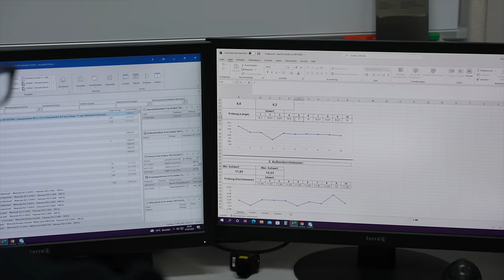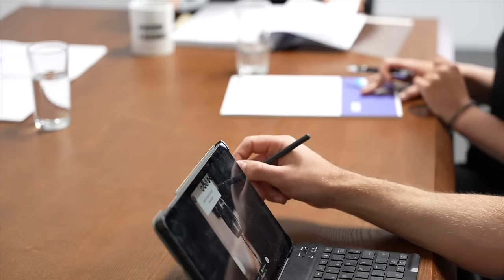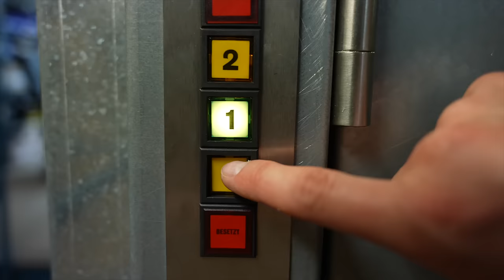BAER® GEWINDEWERKZEUGE | 40 Jahre aus Liebe zum Werkzeug!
BAER Vertriebs GmbH - Ein nachhaltiges Familienunternehmen mit Tradition. Seit über 40 Jahren sind wir Spezialist für Gewindeschneider und Gewindeeinsätze.

Bei BAER erwartet Sie nicht nur Top-Qualität, sondern Sie bekommen, dank unseres effizienten Lagermanagementsystems, Ihre Werkzeuge in kürzester Zeit. So können Sie Ihr Gewindewerkzeug direkt für Ihre Aufgaben einsetzen.

Unser umfangreiches Sortiment bietet Ihnen Handgewindebohrer, Maschinengewindebohrer, Kombi-Gewindebohrer, Bit-Gewindebohrer, Maschinengewindeformer, Gewindeschneider, Schneideisen, Sechskant-Schneidmuttern, Spiralbohrer, Gewindelehrdorne, Gewindelehrringe, Windeisen, Schneideisenhalter, Drahtgewindeeinsätze, selbstschneidende Gewindebuchsen und Bohrfutter. Sie erhalten in allen Ausführungen und für unterschiedliche Anwendungen und Materialien die beste Qualität zu einem hervorragenden Preis-/Leistungsverhältnis. Werkzeuge von Profis für Profis.

- ISO 9001 zertifiziert
- Fertigungs-Know-How
- Express Sonderanfertigungen